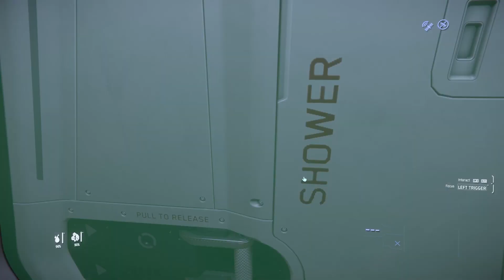IAE 2953 (PU3.21) - Anvil incomplet Showroom tour [English & auto subtitles]